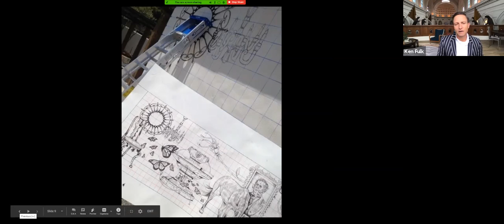Three Sticks Together: A Conversation with Ken Fulk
Three Sticks Wines proprietor, Bill Price III, joined legendary design impresario, Ken Fulk, who led the renovation of the Adobe, in conversation about the details of the Adobe renovation, including our preservation of the space's unique history,the impact of  COVID-19 on the design world and what Ken is doing to support artists, and more!